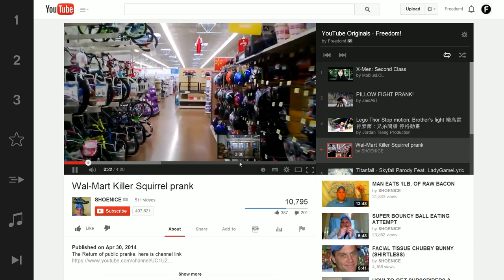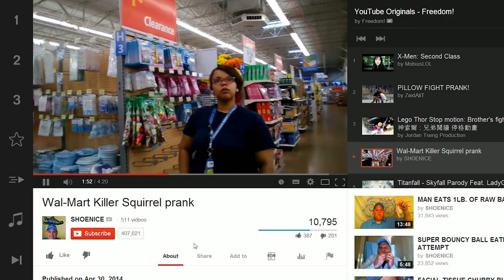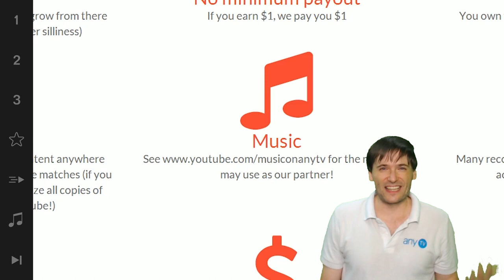★ 400k Shoenice joins Freedom!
Shoenice is a comedian who wants to become the #1 YouTuber!

XSplit

Music

Discover any.TV!